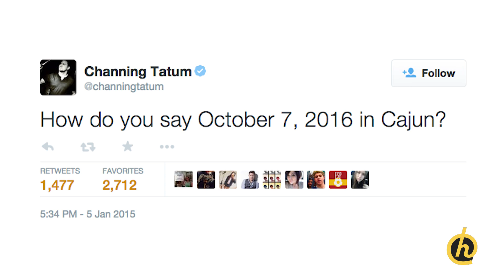Channing Tatum as Gambit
Channing Tatum will get his own X-Men character movie playing Gambit which comes out in 2016.